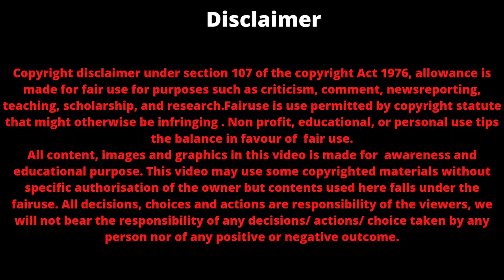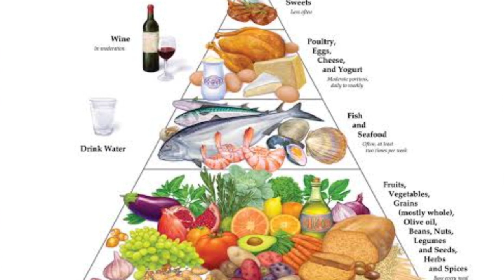Psoriasis diet and home remedies by Dermatologist/ what foods to eat and what not to eat/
Dr.Malarvizhi, MD.,DVL( Safdarjung hospital,Newdelhi) Gold medalist, 🥇DNB
consultant dermatologist & cosmetologist,
Mithran skin clinic, coimbatore
Thamarai Ravi clinic Cheyyar
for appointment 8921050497